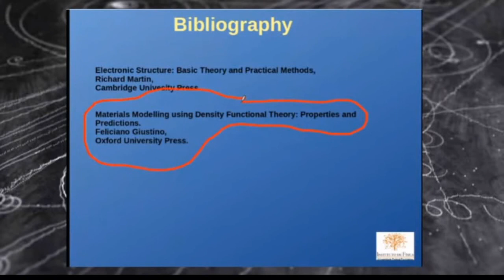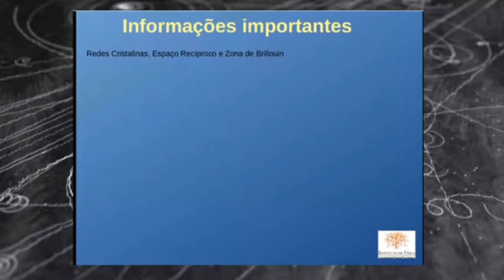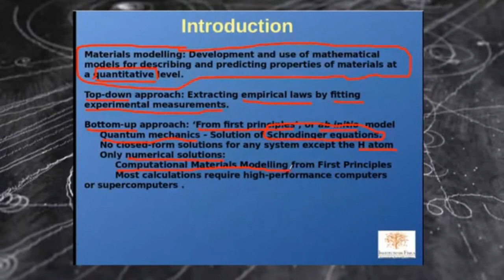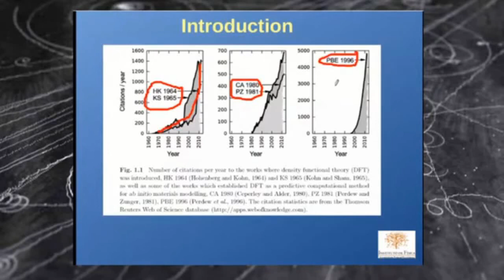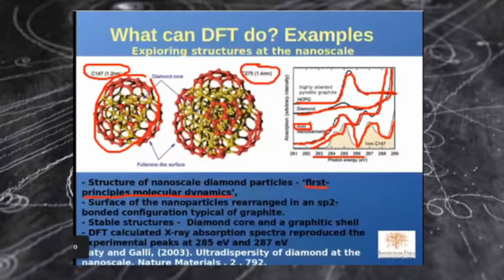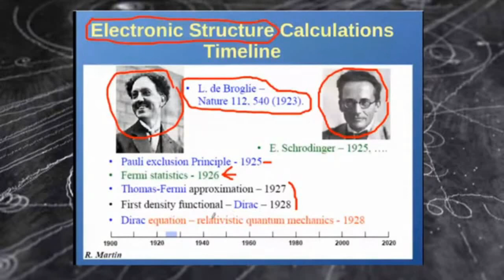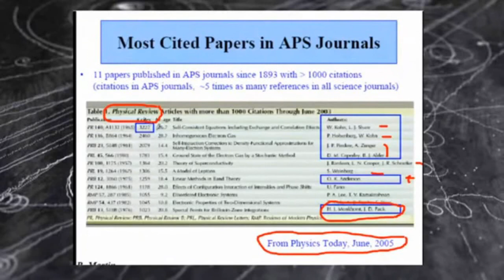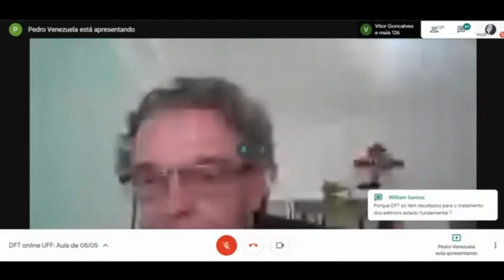Propriedades Quânticas de Nanomateriais utilizando a Teoria do Funcional da Densidade - aula 1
Prof. Pedro Venezuela & Márcio Costa
Instituto de Física - Universidade Federal Fluminense
Niterol-RJ
Brasil